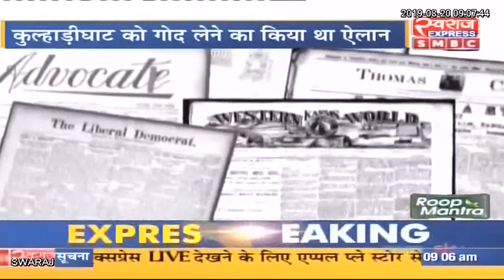पूर्व प्रधानमंत्री राजीव गांधी की 75वीं जयंती पर जानिए उनसे जुड़ी कहानी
पूर्व प्रधानमंत्री राजीव गांधी की 75वीं जयंती पर जानिए उनसे जुड़ी कहानी formerPrimeMinister RajivGandhi 75thbirthanniversary Chhattisgarh Indian National Congress - Chhattisgarh